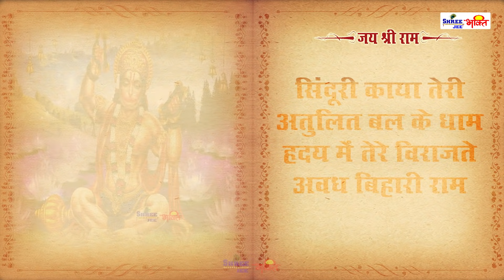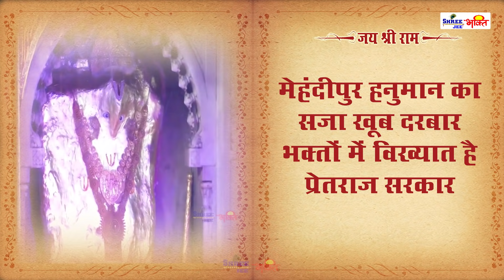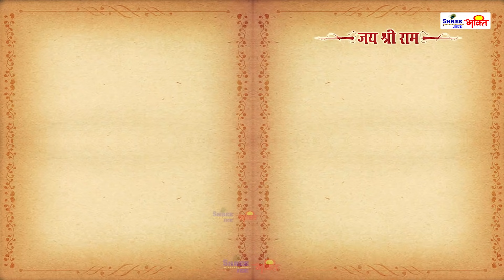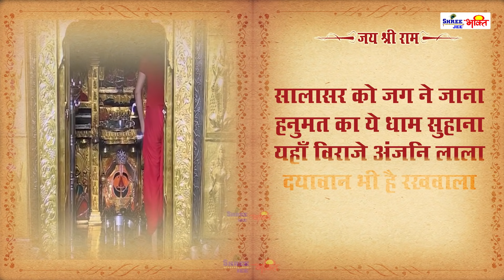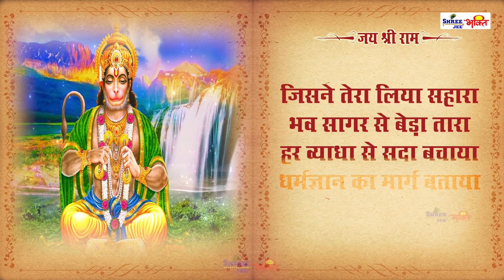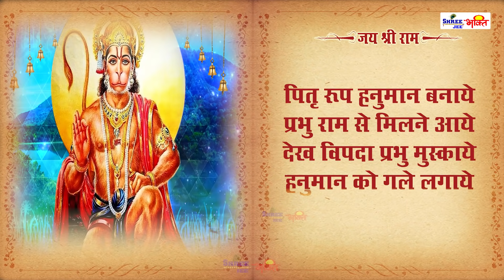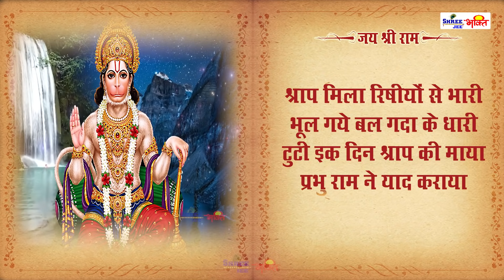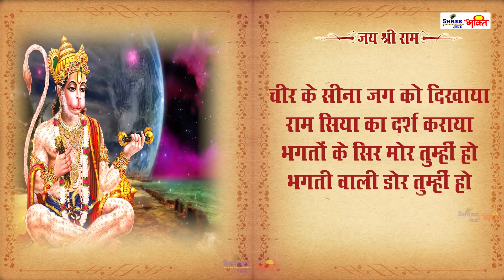हनुमान जी की यह कथा अवश्य सुनें हर वक़्त हनुमान जी आपकी सभी संकटों से रक्षा करेगें